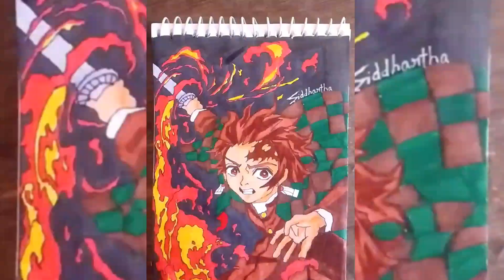Tanjiro Kamado Deman Slayer 4K Anime (Sketch) Tanjiro Explained | Funny moment Tanjiro Deman Hunter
Hi

Siddhartha Kumar Welcome To My You Tube Channel Siddhartha art|

Video matters.

|pencil Sketch| sketch colour
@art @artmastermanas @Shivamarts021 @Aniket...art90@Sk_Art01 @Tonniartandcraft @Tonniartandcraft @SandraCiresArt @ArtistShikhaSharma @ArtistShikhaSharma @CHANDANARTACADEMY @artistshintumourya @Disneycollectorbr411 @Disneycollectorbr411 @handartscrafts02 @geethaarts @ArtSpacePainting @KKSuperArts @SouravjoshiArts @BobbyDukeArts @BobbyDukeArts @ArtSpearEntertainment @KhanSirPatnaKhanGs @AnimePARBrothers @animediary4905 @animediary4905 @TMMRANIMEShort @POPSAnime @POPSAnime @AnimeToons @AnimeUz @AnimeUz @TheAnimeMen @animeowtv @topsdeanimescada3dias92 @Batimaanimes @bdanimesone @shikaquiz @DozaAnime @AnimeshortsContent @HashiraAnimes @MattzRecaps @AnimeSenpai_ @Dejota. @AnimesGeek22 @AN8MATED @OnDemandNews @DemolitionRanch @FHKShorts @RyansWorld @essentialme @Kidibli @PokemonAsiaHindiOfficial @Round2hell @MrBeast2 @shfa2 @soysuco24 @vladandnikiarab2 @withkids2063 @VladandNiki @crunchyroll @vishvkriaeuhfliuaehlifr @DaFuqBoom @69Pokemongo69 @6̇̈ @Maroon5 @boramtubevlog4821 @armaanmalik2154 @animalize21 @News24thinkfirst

demon slayer
tanjiro
anime
nezuko
tanjiro kamado
demon slayer reaction
anime sketch
drawing tanjiro kamado sun breathing
drawing tanjiro kamado step by step
drawing tanjiro kamado demon style
drawing tanjiro kamado hinokami kagura
drawing tanjiro kamado
demon slayer infinity castle
demon slayer swordsmith village arc
demon slayer season 3 reaction
demon slayer who is strongest
demon slayer season 4 trailer
demon slayer explained
demon slayer cosplay
slayers vs demons
demon slayer douma
demon slayer facts
shorts
demon slayer anime
demon slayer zenitsu
drawing tanjiro kamado easy
draw anime
anime fanart
anime drawing
demon slayer tanjiro
draw
demon slayer art
demon slayer drawing
demon slayer fanart
tanjiro fanart
tanjiro art
tanjiro drawing
tanjiro sketch
tanjiro demon slayer
tiktok anime
tanjiro sun breathing
gacha react to
gacha life
drawing tanjiro kamado demon
anime tiktok compilation
anime tik toks
anime tik tok edits
anime tik tok
anime memes
anime edits tiktok
anime edit
anime badass moments tiktok
reactionvideo
gachavideo
gacha club
anime tiktok
tanjiro vs gyutaro
tanjiro kamado family has died 😭
zoro targaryen
action anime
anime culture
otaku
anime analysis
demon slayer review
demon slayer theory
anime merchandise
shonen jump
manga
anime community
demon slayer episode
drawing tanjiro kamado sun breathing demon slayer (kimetsu no yaiba)
demon slayer season
anime fans
demon slayer fans
naruto
ubuyashiki
doma
inosuke edit
mangoes
kurama return
anime edits
how to draw tanjiro face
demon slayer season 1
kimetsunoyaiba
gogo
hashiras
gojo
rengoku
sanemi shinazugawa
sanemi
how to draw tanjiro face step by step
how to make tanjiro face
how to draw tanjiro full face
how to draw tanjiro kamado face
shehzan qureshi
anime
shorts
anime boys
billy han anime
anime relatable
anime funny
funny anime moments
anime memes
relatable anime moments
weeb
anime tiktok compilation
best anime tiktok compilation
relatable anime tiktoks
tiktoks that only weebs will understand
best anime 2024
billy han
billyhan_
naruto
anime tiktok
manga
how to draw anime
funny
animation
boys vs girls
minecraft
way back home
anime art
shoto vtuber
manhwa
drawing tutorial
anime shorts
drawing easy
drawing
very easy drawing
anime edit
anime boy drawing
anime sketch
draw
ichigo kurosaki
captions
cartoon
b2g
tranny
transvestite
bisexual
sissyboy
tgirl
tboy
romance
audioboo
sissyfication
sissy
 art video

My Social ID Link

direct/inbox

Free Music Taken By You Tube

Channel's you

Thankyou For Watch My Video

Keep Smile And art

Siddhartha Art